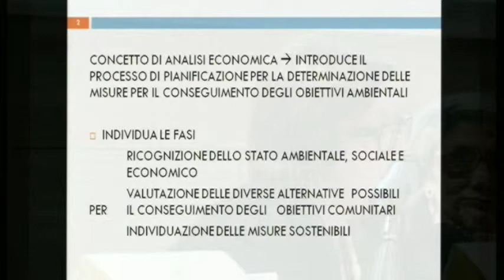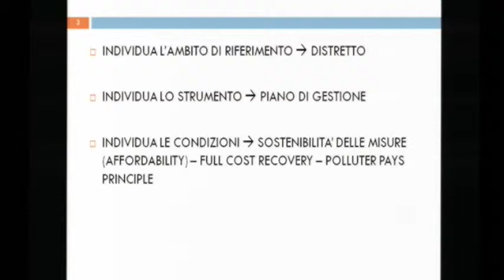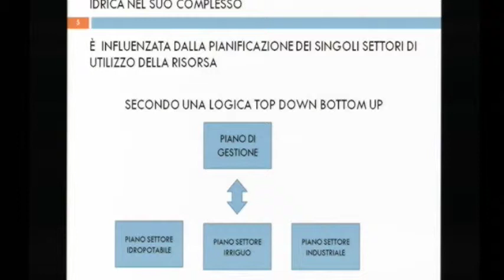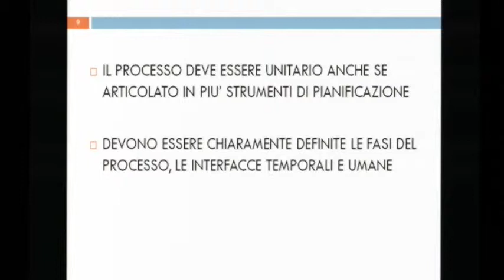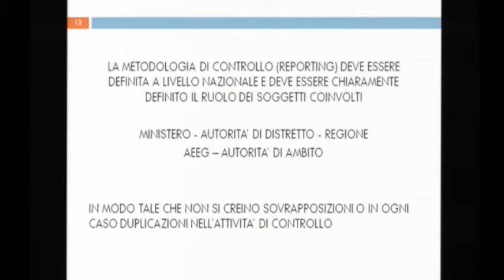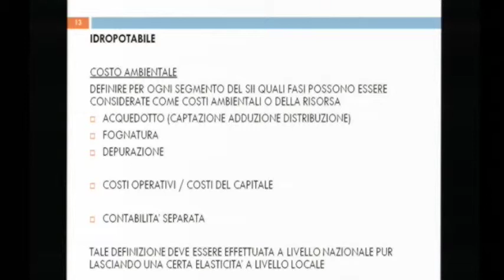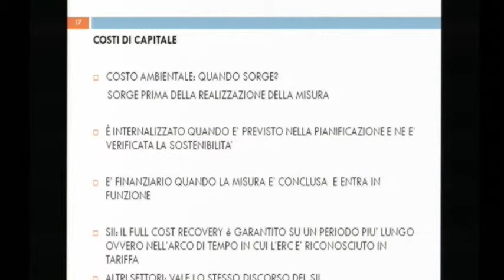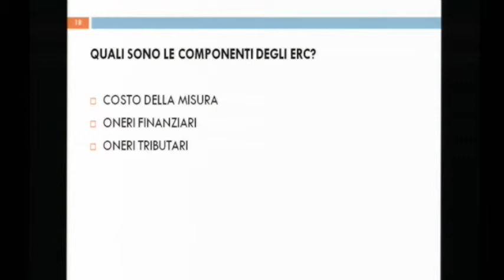Simona Arezzini (Università di Siena): Valutazione dei Costi ambientali e delle Risorsa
Simona Arezzini (Università di Siena): Dall’analisi economica al reporting: criteri contabili per la determinazione degli ERC